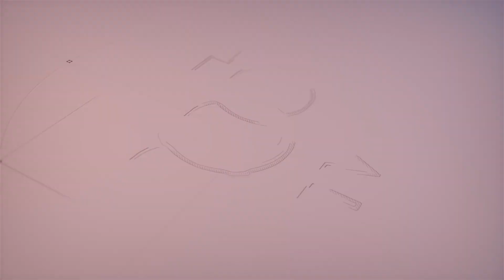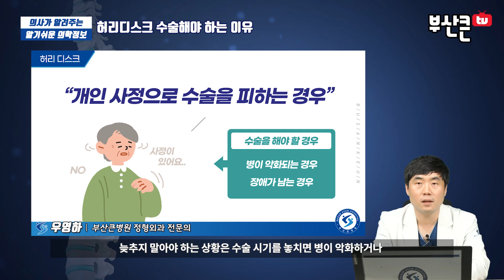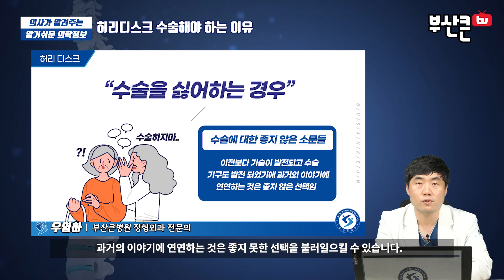[ 부산허리디스크추천 , 부산척추협착추천 ] 허리디스크 수술, 해야하는 이유 (부산큰병원 우영하 병원장)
이번 동영상의 주제는 ' 허리디스크 수술 해야하는 이유 '입니다
이를 통해서 여러분들이 ' 허리디스크 수술 해야하는 이유 ' 에 대해 좀 더 알아가셨으면 좋겠습니다.